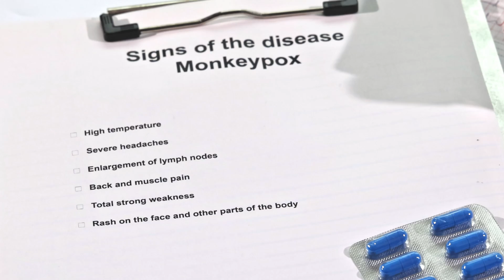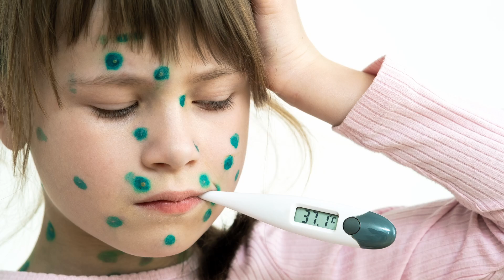Can Monkeypox Cause Blindness? Monkeypox Eye Symptoms Explained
How does monkeypox affect the eye?  With the recent outbreaks of monkeypox, a lot of people are wondering what symptoms are possible.  Here are the possible eye symptoms one might experience with the monkeypox virus.

It is possible to have a conjunctivitis from monkeypox.  This can cause redness, watering, irritation, and sometimes pain in the eye.  This can happen in 25% of the cases, but most often only happens in the severe cases.  It is possible for a monkeypox virus lesion to present on the cornea of the eye.  This can cause scarring and possible blindness.  Luckily this has been reported as being rare.

RECOMMENDED ARTIFICIAL TEARS
Refresh Relieva PF bottle
Biotrue Hydration Boost PF Bottle
Systane Hydration PF Bottle
Refresh Mega-3

OMEGA-3 SUPPLEMENTS
Omega-3 Supplement (PRN)
Nordic Natural Ultimate Omega

OcuSOFT Lid Scrub PLUS

HYPOCHLOROUS ACID SOLUTION
OcuSOFT Hypochlor (Hypochlorous Acid)

Bruder Heat Eye Compress
Tranquileyes XL Warm Compress

This video is NOT SPONSORED, but this description contains affiliate links, which means that if you click on one of the product links, I may receive a small commission at no additional cost to you.

0:00 Intro
0:14 What is Monkeypox?
0:34 How does Monkeypox spread?
1:08 Symptoms of Monkeypox
2:06 Monkeypox Eye Symptoms
4:27 Eye Treatment for Monkeypox